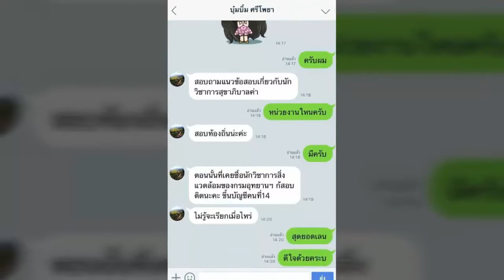ใหม่แนวข้อสอบ เจ้าพนักงานการเงินและบัญชี โรงพยาบาลฝาง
- ความรู้เกี่ยวกับโรงพยาบาลฝาง
- ระบบบริหารการเงินการคลังภาครัฐแบบอิเล็กทรอนิกส์ (GFMIS)
- ความรู้เกี่ยวกับบัญชีการเงิน การบริหารจัดการ
- แนวข้อสอบการเงินและบัญชี

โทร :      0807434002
ID LINE : HD2111

1. โอนเงินตามจำนวน(ราคา)มาที่ บัญชีออมทรัพย์ ธ.ทหารไทย(TMB)
2. แจ้งผลการโอนแสดงหลักฐาน(แนบไฟล์)

3. เราจะจัดส่งแนวข้อสอบเป็นไฟล์ Pdf ให้ท่านตามอีเมลล์ที่ท่านแจ้ง..